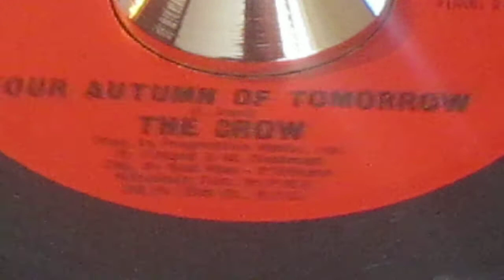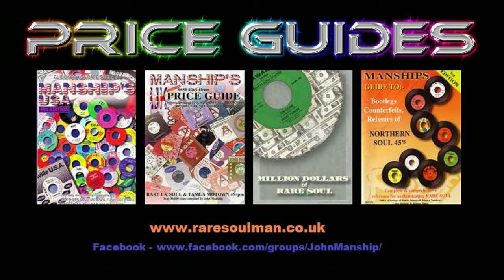Crow - Your Autumn Of Tomorrow - Inner Ear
So different ! many consider this as the 45 that freed up the floodgates of acceptability, as the envelope of what was "Northern Soul" was pushed wide open.
As the minestrone of bold-brass, insanely delivered through a misty veil of Psyche, Funk and innovation creating an incomparable NS floor destroyer... ...because when the volume is ramped right-up,..the dancefloor is already in full sway..you can expect only one result..
MAYHEM!
The near-anonymous genius of Stan Vincent comes though in an all-powerful wave of undiluted Northern Soul excellence; with no attempt whatsoever at any note appealing to the masses.
That's why this well-respected NS classic still to this day polarizes opinion. My opinion is THIS IS NORTHERN SOUL at it's most inventive and most-compelling...
Flip it over for a FUNK MONSTER !!
...what more could a boy ask for? Perhaps some recognition of Stan Vincents plethora of Soul-achievements would be a good starting point.

£ 25.00